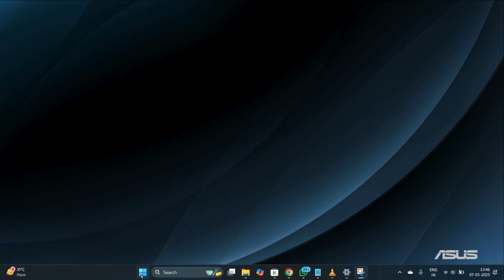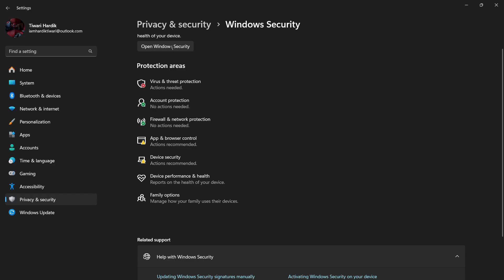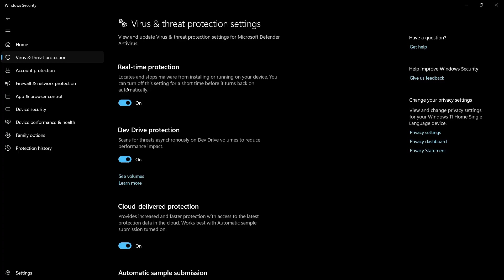How to Enable Windows Defender in Windows 11 |Turn On Microsoft Defender Antivirus Easily guide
Want to keep your Windows 11 PC safe from viruses, malware, and threats? In this tutorial, you'll learn how to enable Windows Defender (now called Microsoft Defender Antivirus)—the built-in security solution that provides real-time protection without slowing down your system.

Whether you accidentally turned it off, installed a third-party antivirus, or simply want to make sure it’s running properly, this step-by-step video guide shows you:

How to access Windows Security settings

How to turn on Microsoft Defender Antivirus if it’s disabled

How to check real-time protection, virus & threat protection, and other key features

Tips to make sure your system stays protected using automatic scans and updates

🔒 Microsoft Defender is free, powerful, and built right into Windows 11. Perfect for most users who want hassle-free protection without third-party apps.

📌 This guide is ideal for:

Beginners

People switching from another antivirus

Users looking to boost their Windows 11 security

🛡️ Drop questions or issues in the comments

3. Hashtags